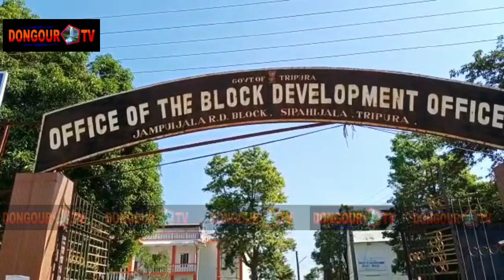RITA DEBBARMA KIPHIL LIYA NOGO BAZAR HATI THANG MANI SIKILI 21 | KWMAJAK TABOK